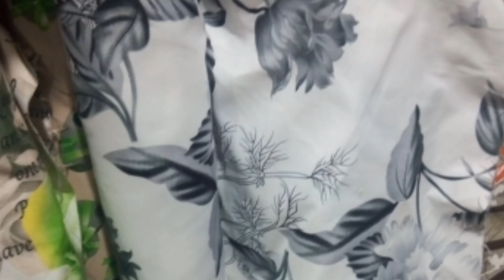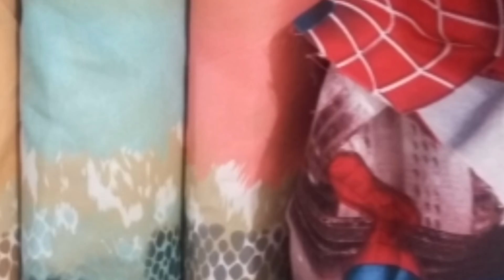ماقدرتش نصبر وشغلت روحي وفرحت اختي ودرت غراتان بالداند روعه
روتيني _بعد_العيد_مانصبرش_على_الشقا_و_الخدمة